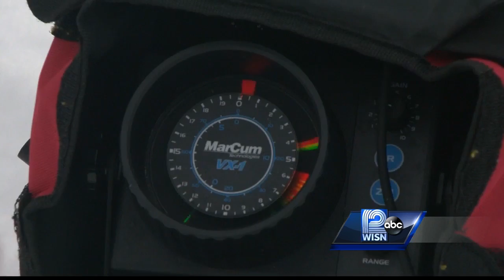Abbrederis aims for 'catches' on and off field